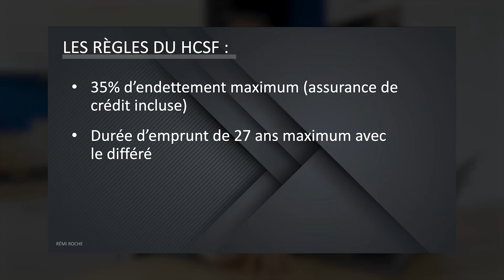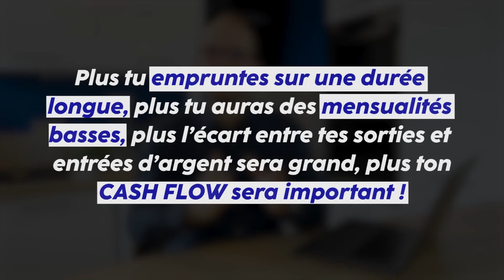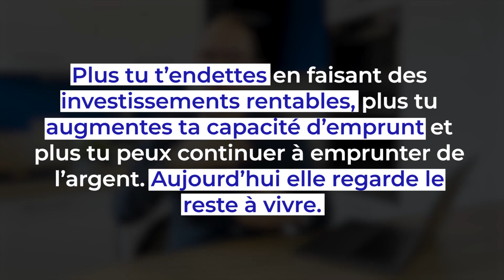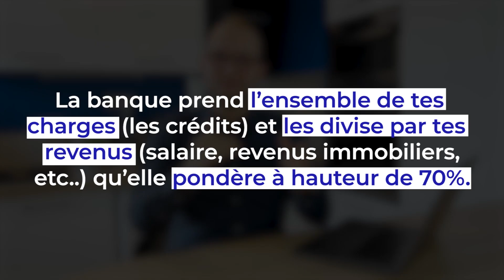CRÉDIT IMMOBILIER 2022 : les règles du HCSF 😨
▬▬▬▬ 👇💥 RESSOURCES OFFERTES 💥👇 ▬▬▬▬

▬▬▬▬▬▬▬ 🚀 IMMO ACADEMY 🚀 ▬▬▬▬▬▬▬

⚠️ Ma société, RÉMI ROCHE FORMATIONS, est un centre de formation professionnel agréé par l’État. Elle est certifiée QUALIOPI et mes programmes peuvent être financés par ton Compte Personnel de Formation (CPF) sous certaines conditions. Pour plus d’informations, merci de consulter mon site internet

💪 Tu pourras passer à l’action rapidement, avec les bonnes méthodes et en toute sécurité. Tu ne seras jamais seul : tu bénéficieras de l’accompagnement de tous les coachs du programme, d’un groupe privé d’entraide ainsi que de séances de coaching commun en visio chaque mois.

▬▬▬▬▬▬▬▬▬▬ RÉSEAUX ▬▬▬▬▬▬▬▬▬▬

▬▬▬▬▬▬▬▬▬▬▬ INFOS ▬▬▬▬▬▬▬▬▬▬▬

0:00 Introduction
0:44 Les nouvelles règles du HCSF
2:08 RÈGLE 1 : 35% d'endettement
3:50 RÈGLE 2 : 27 ans comme durée maximale d'emprunt
5:03 RÈGLE 3 : Fin du calcul différentiel
6:46 Mon avis et mes conseils
7:38 Ne pas paniquer
8:20 Conclusion

Crédit immobilier : les nouvelles règles du HCSF plus strictes ?

Les recommandations du HCSF
Créée en 2013, cette autorité est présidée par le ministre de l'Économie, des Finances et de la Relance en association avec l’Autorité de Contrôle Prudentiel et de Résolution (ACPR) ainsi que la Banque de France.

Ce Haut Conseil vise à préserver la stabilité de la croissance économique française. Cette mission de surveillance du système financier a conduit l’autorité à intervenir à plusieurs reprises ces dernières années. Ainsi, depuis la fin 2019, elle est intervenue avec des recommandations afin de rappeler les fondamentaux de la distribution du crédit immobilier en France.

L’instance a demandé à ce que la durée du crédit, le taux d’endettement des ménages, et d’autres aspects complémentaires soient respectés de façon plus stricte par les établissements bancaires.

Règles du HCSF devenues contraignantes
Si initialement les règles énoncées par le HCSF en décembre 2019 étaient des recommandations, elles ont été modifiées puis sont devenues obligatoires depuis janvier 2022.

Les banques doivent donc appliquer ces nouvelles normes en matière d’octroi de crédit immobilier sous peine de s’exposer à de lourdes sanctions. Après un assouplissement en 2020, voici ce que ces critères imposent :

- un taux d’endettement maximum de 35 %, assurance emprunteur incluse
- une durée d’emprunt limitée à 27 ans
- la fin du calcul différentiel

Il y aura la possibilité de déroger à ces critères dans 20 % des dossiers de crédits soumis aux banques chaque trimestre. Ces dérogations doivent par ailleurs concerner à 30 % des primo-accédants dont 80 % pour l’achat d’une résidence principale.

Conséquence pour l’emprunteur
Ces nouvelles conditions du HCSF encadrant le crédit immobilier sont toutefois mises en pratique depuis plusieurs mois par les banques. Aussi, ces normes contraignantes ne devraient pas profondément influer l’octroi de demandes de crédits.

La normalisation progressive qui encadre les conditions d’octroi observées ces derniers mois permet de rendre l’emprunt immobilier plus sûr et d’éviter les dossiers de surendettement. Cette nouvelle donne peut entraîner des conséquences sur les dossiers les plus fragiles, notamment ceux des primo-accédants.

L’accompagnement d’un expert en crédit immobilier permet de bénéficier de conseils lors de la constitution d’un dossier solide mais aussi jusqu’au déblocage des fonds. Ce professionnel analyse toutes les options en fonction du profil et du projet de l’emprunteur. Son savoir-faire lui permet de négocier l’obtention d’un crédit et d’une assurance aux meilleures conditions.